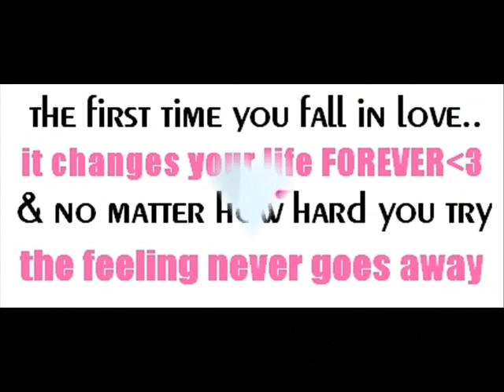Ti amo-Umberto Tozzi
a video to the song ti amo!!